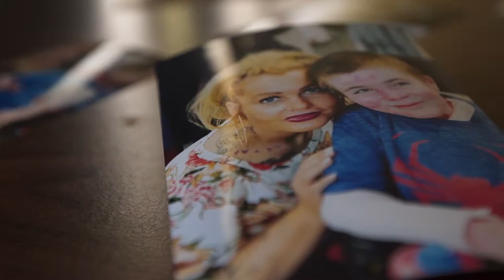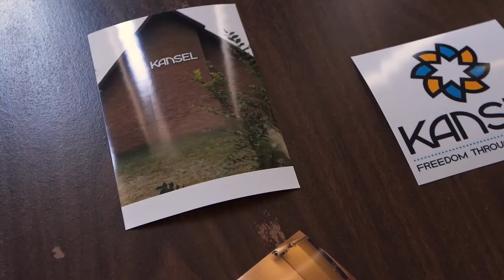Alternative Education || KANSEL || Marcos' Story || Freedom Through Education || Wichita, Kansas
Marcos Jaquez son lives with Epidermolysis Bullosa, a rare genetic condition. As a result, Marcos' son needs round the clock care.

Marcos was equipped with all the skills and knowledge to advance in his field, but was unable because he didn't have his GED or diploma.

When his son's birthday wish was for his mother to stay home to care for him, he needed to get his diploma to fulfill his son's wish.

Through KANSEL Marco's was able to get his degree, and found a great position with Koch Industries that allowed him to provide for his family, and also find time to spend with his son. KANSEL helped Marcos fulfil his son's wish.

Marcos found Freedom Through Education

Special thanks to all the staff at KANSEL, and all the good they do in the community, helping individuals take control of their life and achieve Freedom Through Education.

KANSEL offers GED Preparation to earn your high school diploma.; an ESOL programs to teach reading, writing, and listening skills; and they offer construction training several times of the year.

Visit their website and learn more about their programs, click below!